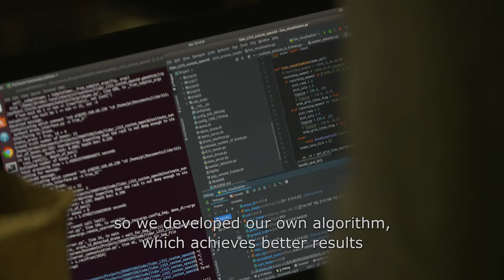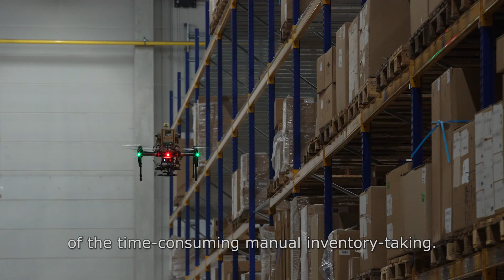Fast drone based automated inventory taking - Product Design (Demo 1)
The demo shows a cost-effective indoor localization system for drones so it can automatically perform a warehouse inventory. See our drone fly fast through the racks and perform an inventory task in a few seconds. Several sensors are used to track and control the drone and to avoid collision and obstacles.

Do you wish to talk to the experts behind this demonstration? On 25 February 2021, you'll have this opportunity.